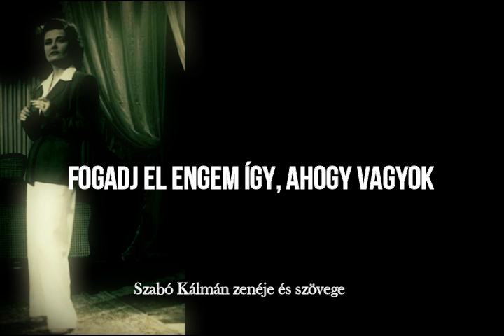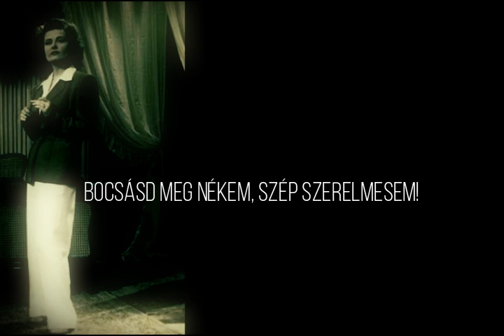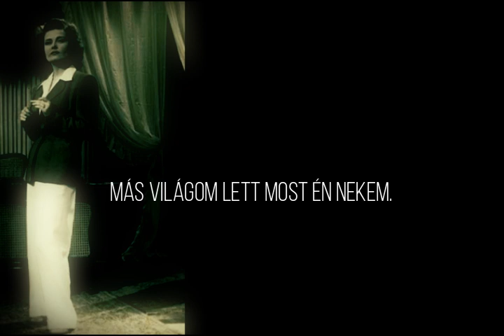Fogadj el engem így, ahogy vagyok (Zongora feldolgozás)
Szabó Kálmán zenéje és dalszövege
Karády Katalin műsorából
Zongora - Grimm Gergely